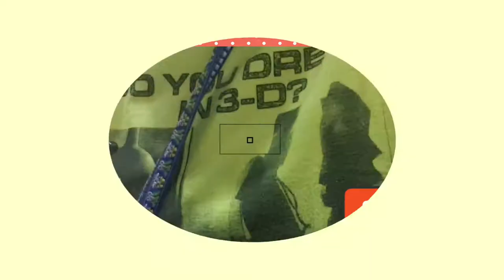남자초밥 찬스가 찾아왔습니다.sushi is delicious